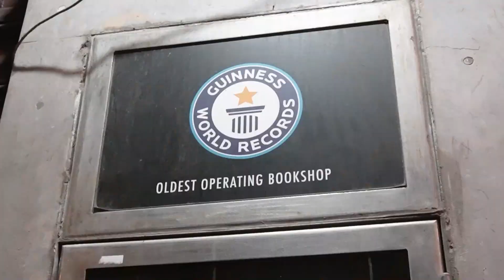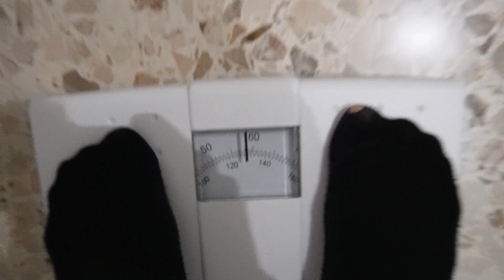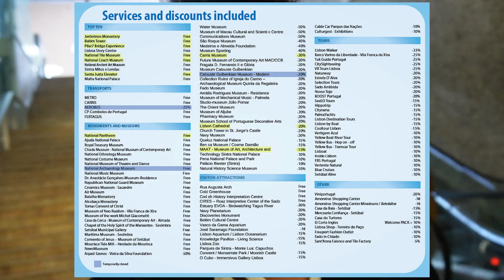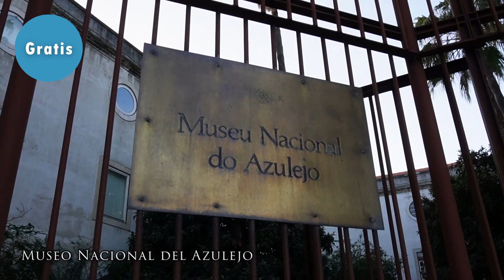LISBONA VLOG [1/4] - pranzo in farmacia, merenda sul Tram28 e sardine in scatola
Questo è il primo di ben quattro vlog dedicati al mio viaggio da solo traveller in Portogallo. Un viaggio davvero pazzesco, ho visto un milione di cose, dalle più classiche alle più particolari e stravaganti... Ho mangiato anche veramente tanto... e quanti dolci!!! Tutto tipico ovviamente!

Come prima giornata un tour di orientamento per il centro storico, con pranzo alternativo in una farmacia e merenda sul Tram28, la mia prima esperienza in ostello, e un sacco di scale e salite a coronare il tutto...

Cosa aspettate? Vi lascio maggiori dettagli nel video!

Music background
▪️Music provide by BuGuMi

Clouds by Joakim Karud    / joakimkarud